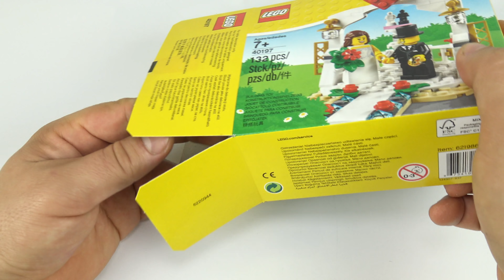LEGO 40197 Wedding Favor Set 2018 SPEED BUILD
Enhance your special day with this buildable wedding favor set, featuring bride and groom minifigures, gold-colored wedding ring, cake with 2 minifigure trophies, red heart decoration, white aisle and 2 lanterns. The bride and groom can also rotate so they can check out their beautiful wedding cake. Thank your guests with this truly romantic favor set so they will never forget your special day.

Features a buildable wedding scene with bride and groom minifigures, gold-colored wedding ring, cake with 2 minifigure trophies, red heart decoration, white aisle and 2 lanterns.
Rotate the bride and groom to admire the cake!
Also includes 3 wigs for the bride and a hat for the groom.